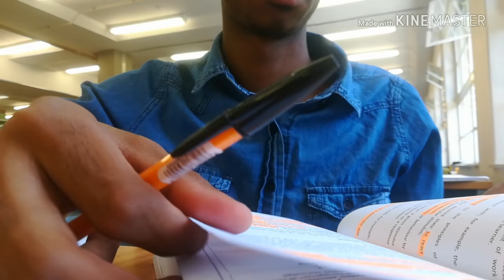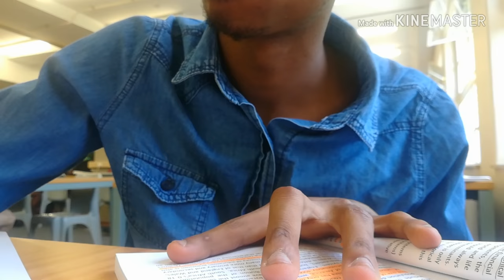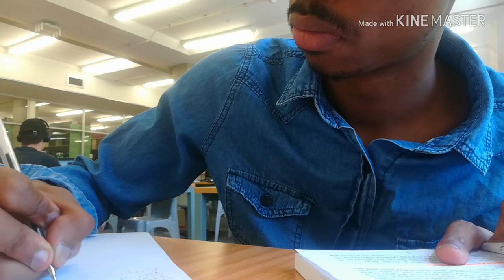Study Vlog #1 - Studying at the library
STUDY WITH ME FOR FINALS
I'm so sorry I haven't had any time to edit any new videos as of recent as I have been studying for  (finals)
I am so sorry for no new or interesting content but I will try to line up some vlogs and content soon for you all :) thank you for being patient with me and wish me luck!!!